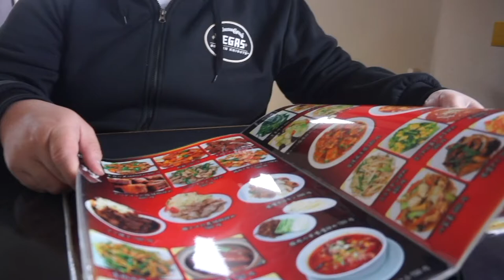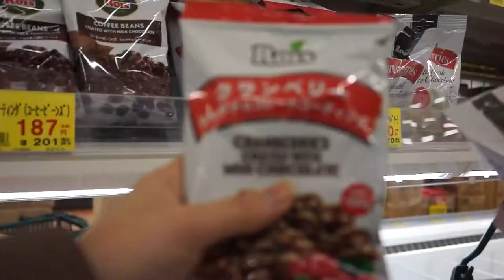VLOG #7: LUNCH AT CHINESE RESTAURANT WITH PROF. MIKE AND MEG | JAPAN DIARIES | NAGI VLOGS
Nagi Kazami is a singer/vlogger who aspires to share her talent and creativity.

Thank you! Salamat! ありがとう！

Nagi

Camera Used: Sony NEX-7 , 18-55 mm
Editing Software: IMovie
Social Media Accounts: